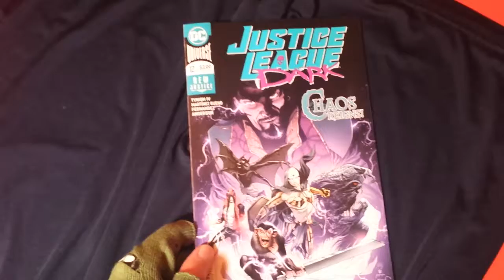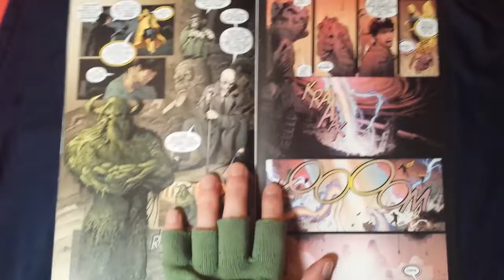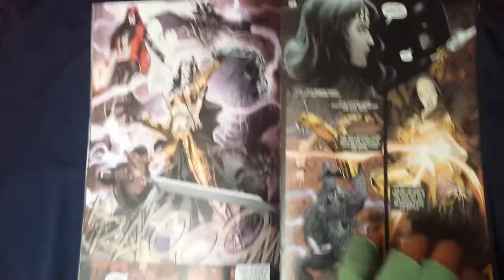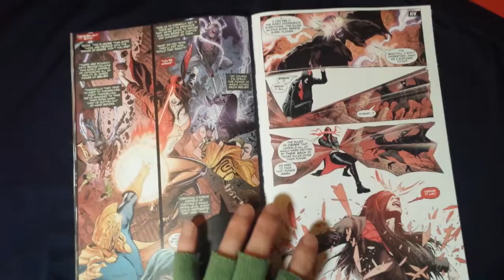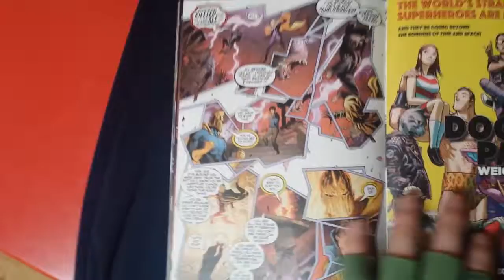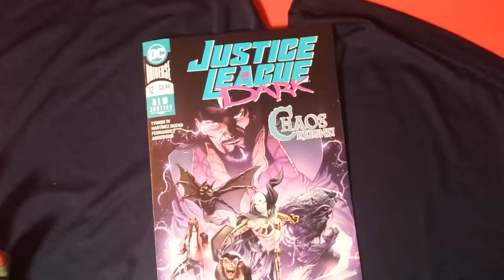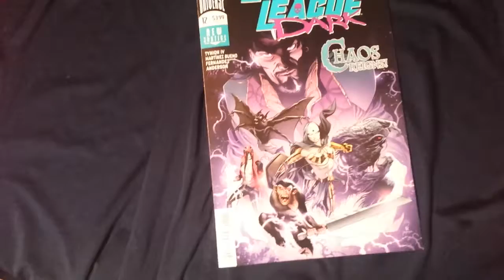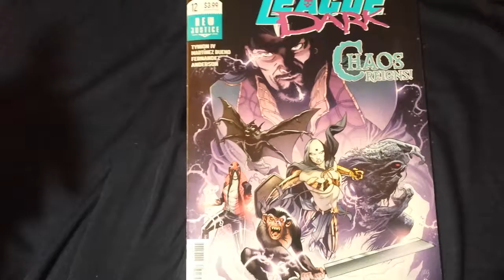Justice League Dark is the Best Written Series DC Has at the Moment